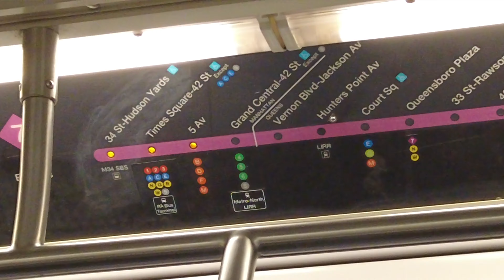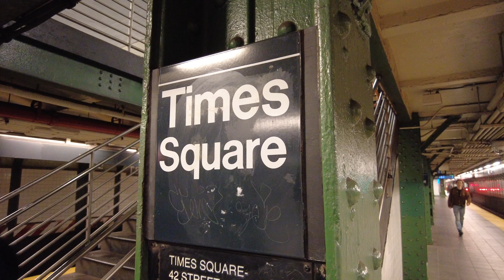グランドセントラルからタイムズスクエア 地下鉄７番 ニューヨークさんぽ 4K NY 2024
週３回配信中！ニューヨークを中心に世界の色々な場所にお連れします！！